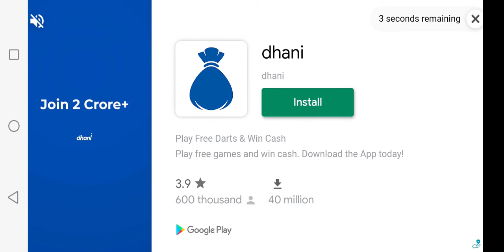WORLD of SUBMARINES navy battle game for Android - gameplay 2021